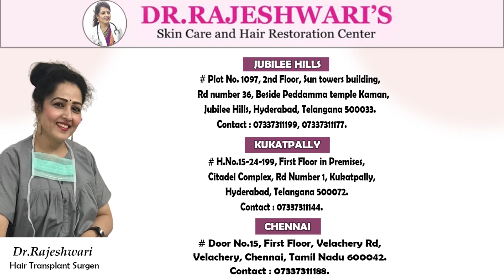Dr Rajeshwari C/O Hair Growth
Alopecia Universalis.
Alopecia Alludes to Balding From Any Part Of The Body For Any Reason.
Alopecia is a Very Common Problem Today That Can Affect Anyone.
Regardless Of Age or Sex. If You Are Wondering What Alopecia is it is the Scientific or Medical term For Simple Hair Loss.
These can Incorporate Allergies, Aggravation, Toxins, Born, Wounds, and Infections, Specific Medications (Particularly anabolic steroids), Chronic Kidney Failure, Radiation, and Chemotherapy.

Top hair transplant surgeon in hyderabad,Top hair transplantation Center in India  Top hair transplantation center in hyderabad

For More Information please Contact Hyderabad Jubilee Hills :  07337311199.
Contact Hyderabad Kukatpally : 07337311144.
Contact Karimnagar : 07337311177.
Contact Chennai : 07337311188